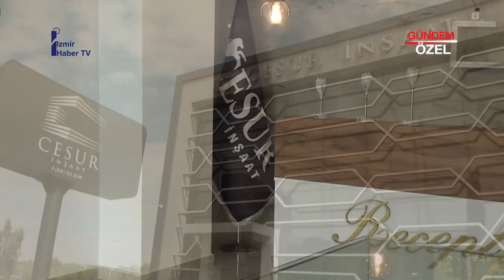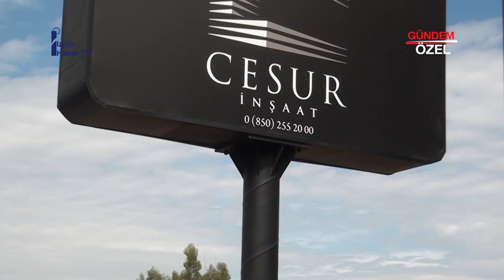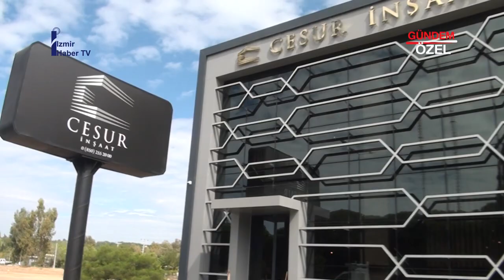CESUR TURGAY CESUR İNŞAAT